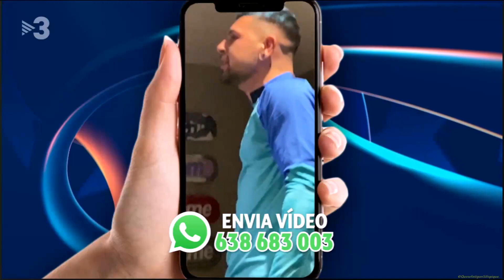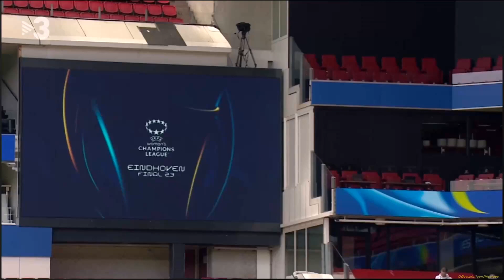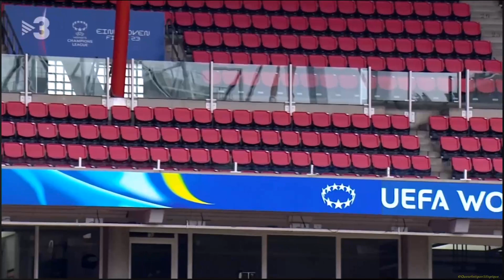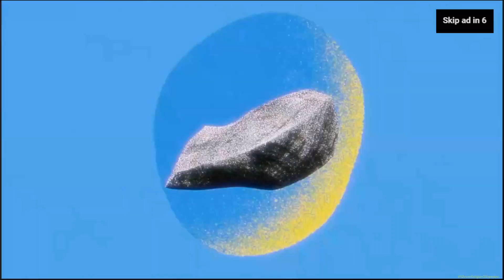Entrenament i roda de premsa prèvia a la final de la Lliga de Campions Femenina. 03 06 2023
Entrenament i roda de premsa prèvia a la final de la Lliga de Campions Femenina.

El Barça s'enfronta al Wolfsburg. Per a les blaugranes és la seva tercera final consecutiva i la quarta en els darrers cinc anys, i ja volen guanyar la segona Copa d'Europa de la seva història.

Per a les de la Baixa Saxònia seria el seu tercer màxim títol continental.

L'equip de la transmissió està encapçalat per Danae Boronat i té l'anàlisi tècnica de Mireia Vera
 i
els comentaris, a peu de camp, de Laura Brugués.